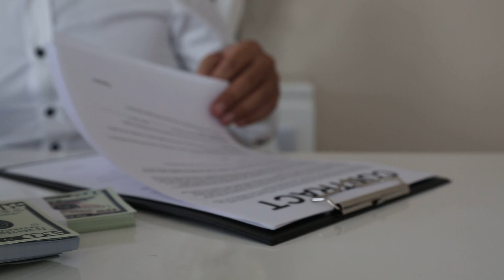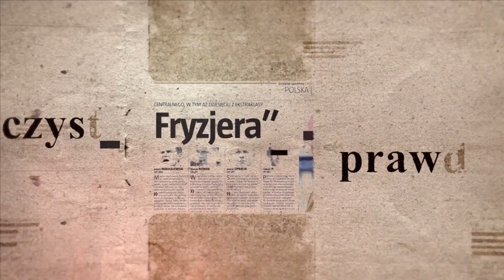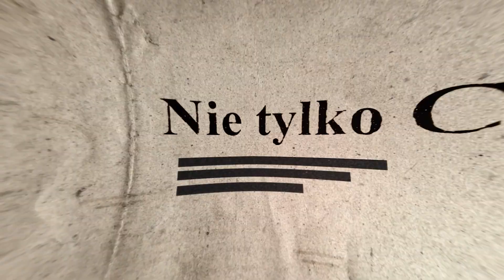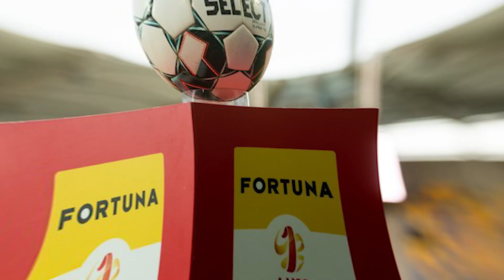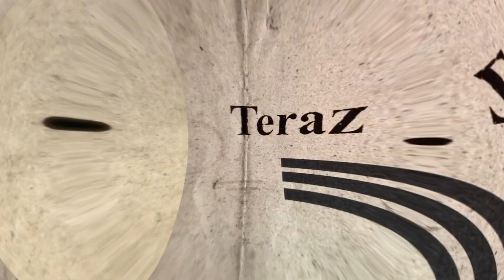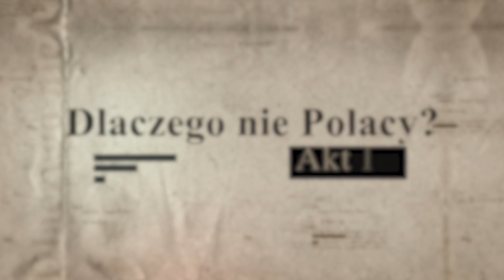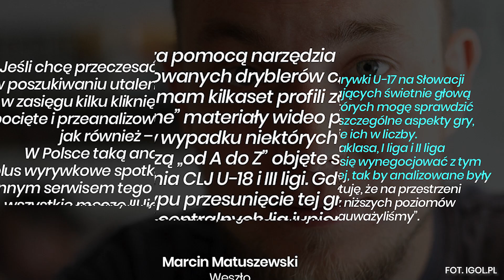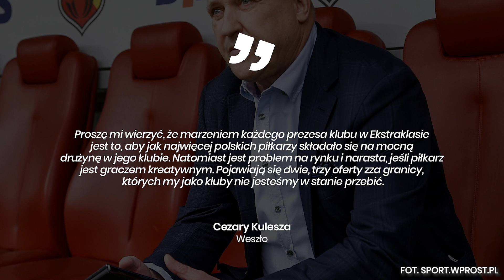FUTBOL BEZ CENZURY: OBCOKRAJOWCY W EKSTRAKLASIE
Futbol Bez Cenzury - reportaż przedstawiający kontrowersyjne wydarzenia ze świata piłki nożnej. W dzisiejszym odcinku o obcokrajowcach w polskiej Ekstraklasie.